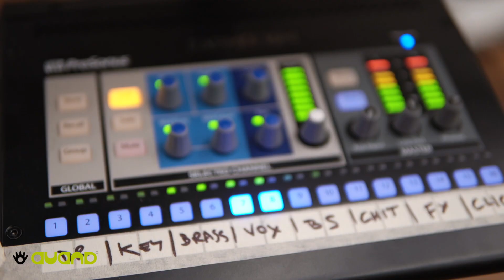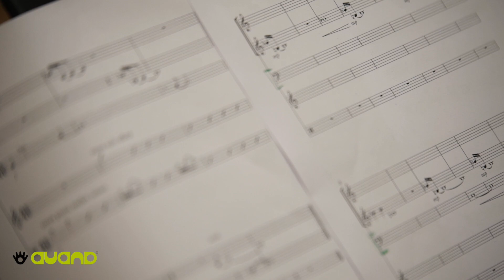The Auanders - Text(Us) - Teaser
Il collettivo è un gioco di famiglia.

The Auanders di nuovo insieme con TEXT(US), disponibile dal 24 Luglio 2020 in copia fisica e digitale!

The Auanders

Mirko Cisilino - trumpet, french horn
Michele Tino - alto sax, flute
Francesco Panconesi - tenor sax
Beppe Scardino - baritone sax, bass clarinet
Filippo Vignato - trombone
Glauco Benedetti - tuba
Francesco Diodati - guitar
Enrico Zanisi Official - piano, rhodes, synth, glockenspiel
Francesco Ponticelli Music - electric bass, double bass
Stefano Tamborrino - drums, percussion, voice

Special Guests:

Sara Battaglini - voice
Francesco Bearzatti - clarinet
Stefano Calderano - guitar
Stefano Risso - composition
Simone Graziano Official - rhodes
Evita Polidoro - voice

CD Tracklist:
1 Eternal (Graziano, Battaglini, arr. Graziano)
2 Ottimo! (Ponticelli, arr. Zanisi)
3 Song To The Unborn (Tamborrino, arr. Tamborrino)
4 What Are You Sinking About (Cisilino, arr. Cisilino)
5 Keep Your Ass Naked (Risso, arr. Risso)
6 Fies (Vignato, arr. Vignato)
7 One Week (Calderano, arr. Calderano)
8 The Boat (Diodati, arr. Panconesi)

CD contains 2 bonus tracks.
LP set list is different.

Recording Data
recorded at Cicaleto Recording Studio, Arezzo, Italia
on February 7-10, 2020 by Stefano Bechini
#1,3,5,7,8 mixed at Cicaleto Recording Studio, Arezzo, Italia
on March 2020 by Francesco Ponticelli
#2,4,6 mixed at Green Brain, Piancastagnaio (SI), Italia
on March 2020 by Stefano Bechini
mastered at Green Brain, Piancastagnaio (SI), Italia
on March/April 2020 by Stefano Bechini

Produced by Marco Valente
Executive producer: Marco Valente
Graphic design by Cesco Monti
Inner photos by Elvio Maccheroni
Video by Visualcam Production (Mauro Magrini, Arianna Fiandrini)

Con il sostegno del MiBACT e di SIAE, nell'ambito del programma “Per Chi Crea”
Stay in touch with us!